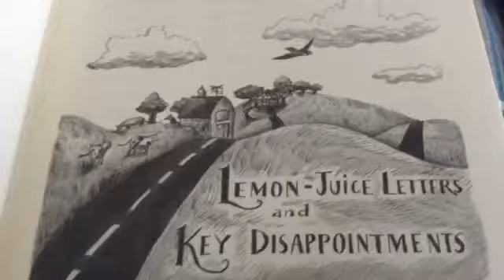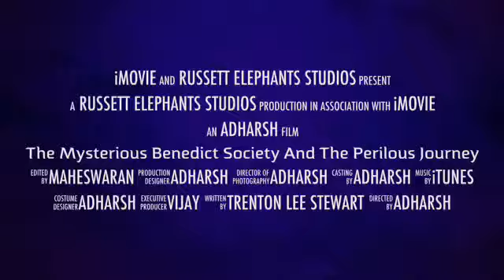Teen Book Trailer Contest: Mysterious Benedict Society & The Perilous Journey by Trenton Lee Stewart